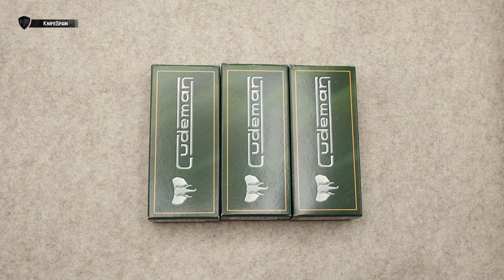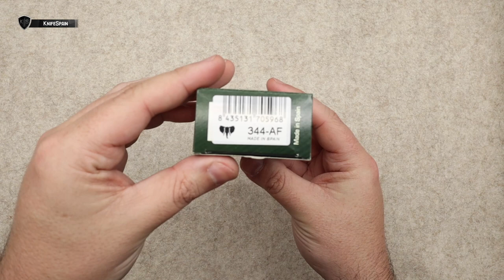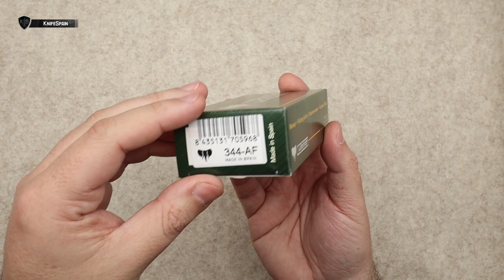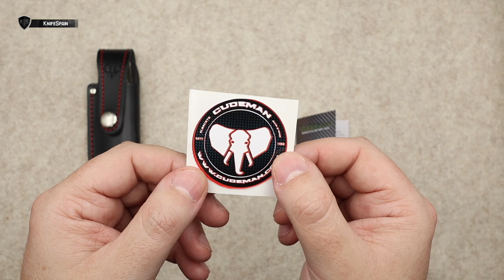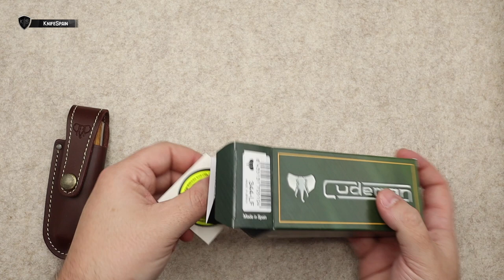NUEVAS CUDEMAN DELTA CON BLOQUEO + SORTEO DE UNA DE LAS 3!!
➜ Nuevas Cudeman Delta con Back Lock
➜ Navaja española de tipo Solsona con bloqueo trasero
➜ Cudeman en asta de toto pulida
➜ Cudeman en olivo natural
➜ Cudeman en enebro